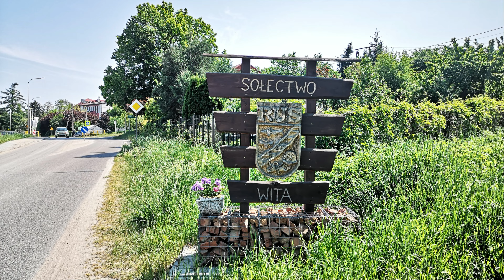Ruś 2023. Dron. Ruś k. Olsztyna